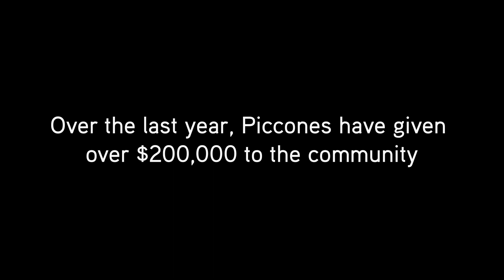Piccones YAPS 60S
Piccones are apart of the community! locally owned and operated supermarket stocks all the weekly family household needs and more.